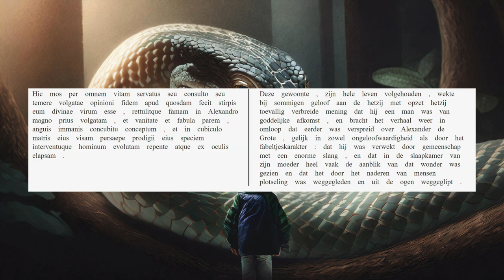AUC 26.19.6-7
Een slang als vader?